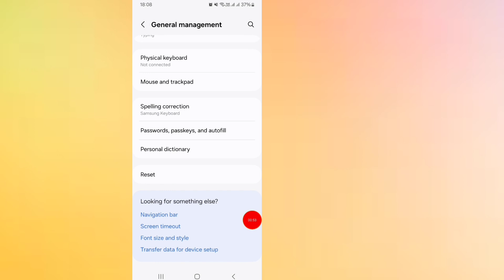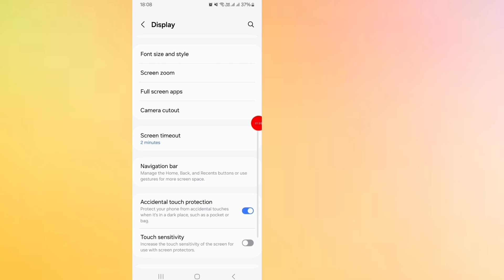How To Turn On / Off Accidental touch protection in Samsung Galaxy Phone?